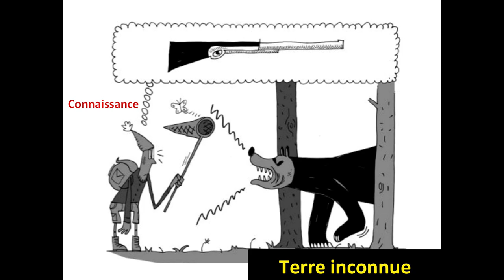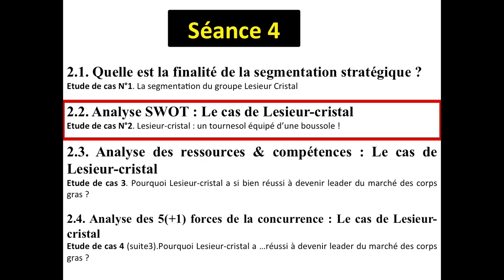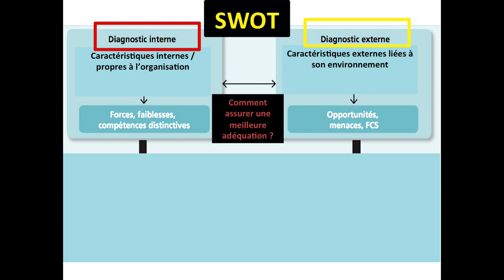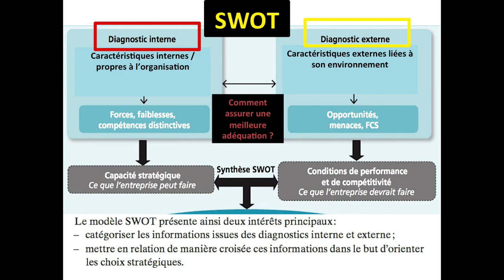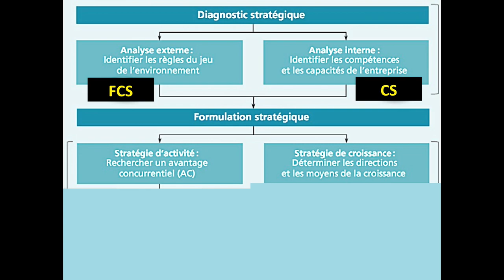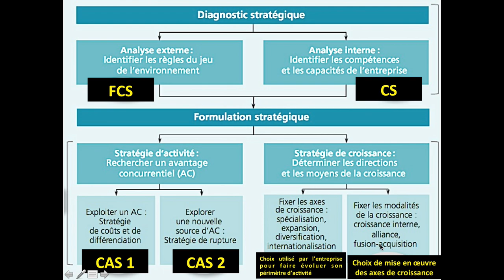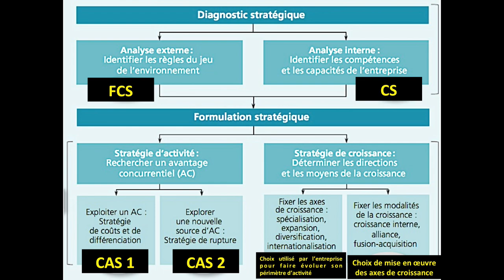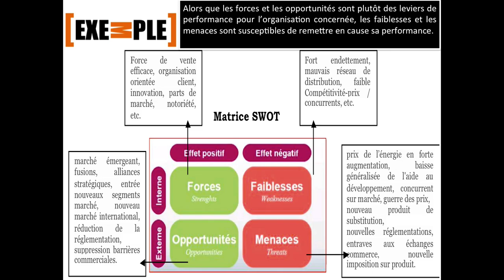Cours Management stratégique - FSJESO l Séance 4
cette vidéo est un récapitulatif des séances précédentes concernant le diagnostic stratégique, plus particulièrement l'analyse SWOT et son rôle dans la détermination des options stratégiques.